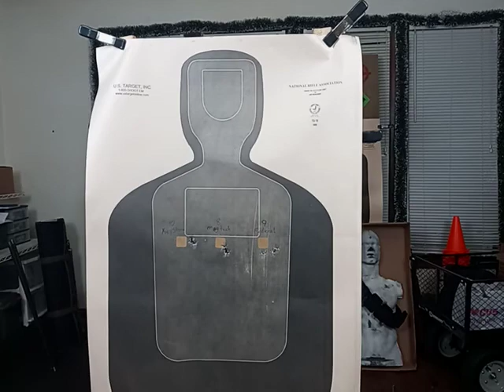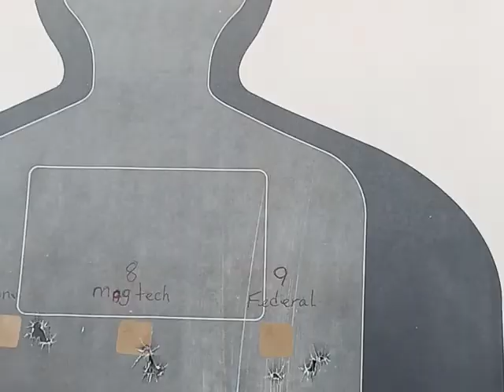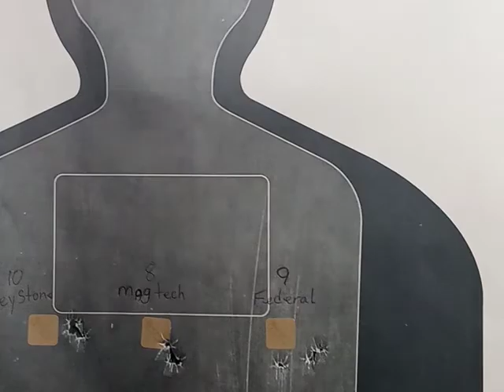Rubber Dummy Stands Check! Fenix Ammunition Frangible Rounds Check! Sounds Like A Road Trip Up North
I can't wait to go up North this weekend on September 12th so I can get some target practice in running some Target drills